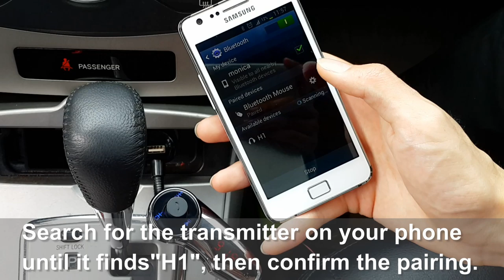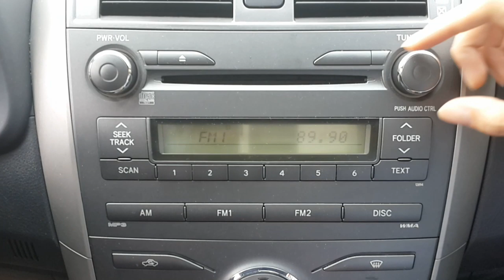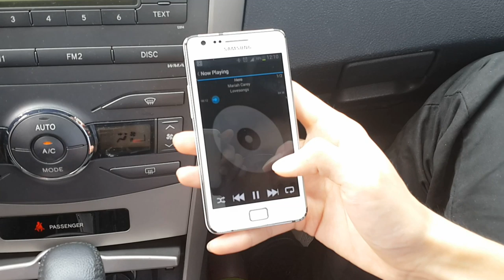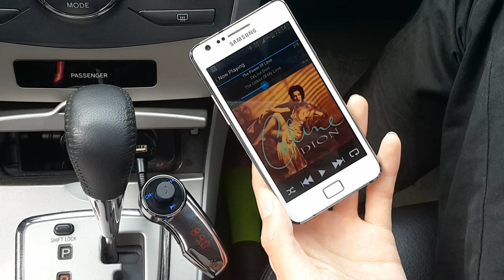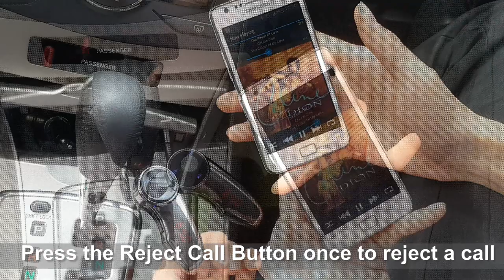Wireless In-Car Bluetooth FM Transmitter Hands-Free Calling Music w/Charging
This new Bluetooth FM transmitter connects to your mobile device via Blurtooth and sends FM radio waves to your car radio, effectively allowing you to listen to music in your mobile device and answer calls through your car's audio system.